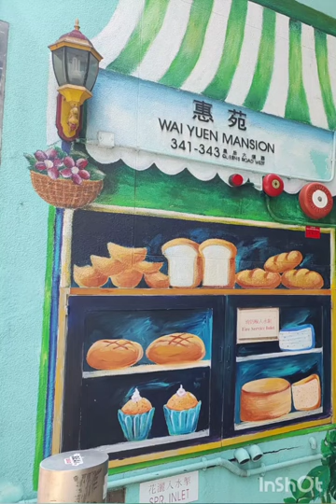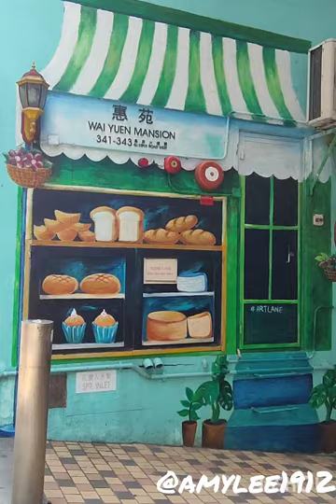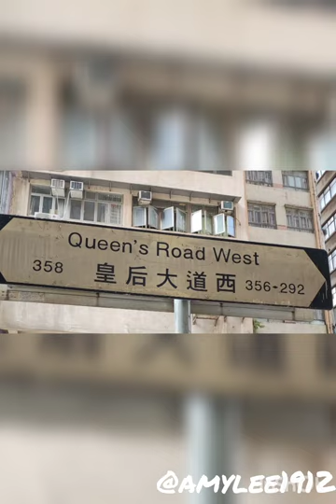Amazing,,,,, Street Painting Art @HongKong@ Queen's Road West / Sai Ying Pun